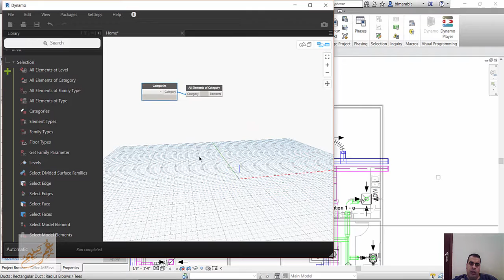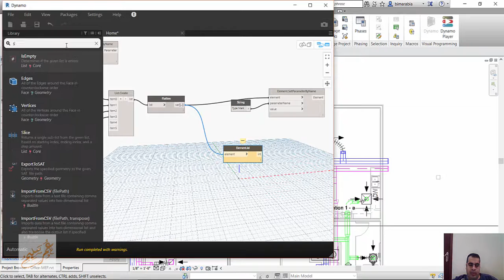Automatically Renumber Mark Parameter of Multiple Categories At Once with Dynamo